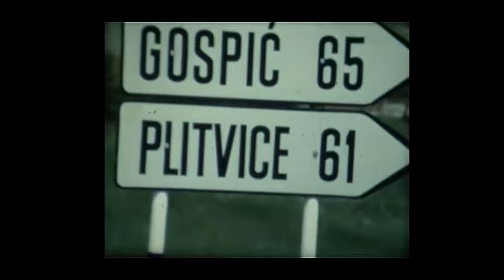0260YT 9405 Video Plitvice anno 1973. Snimio Pero Sošić iz Opatije. Mira i Pero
0260YT 9405 Video  Plitvice anno 1973. Snimio Pero Sošić iz Opatije.
Mira i Pero